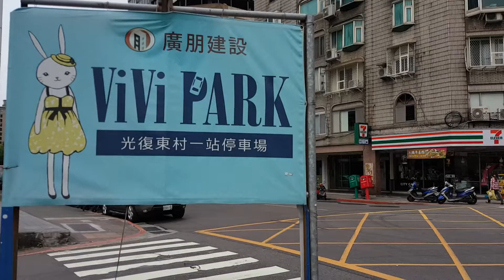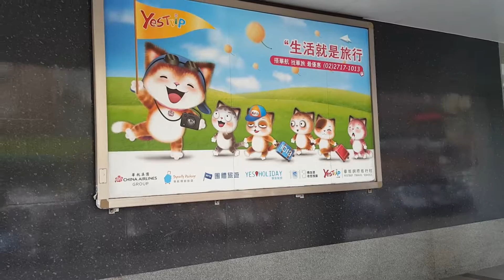20160520 Neighborhood Parking Lots, & "Hello Mailboxes", Taipei City, Taiwan 臺北市龍江路 停車場 鞠躬信箱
20160520
Neighborhood Parking Lots,
& "Hello Mailboxes",
Taipei City,
Taiwan

臺北市龍江路 駐車場